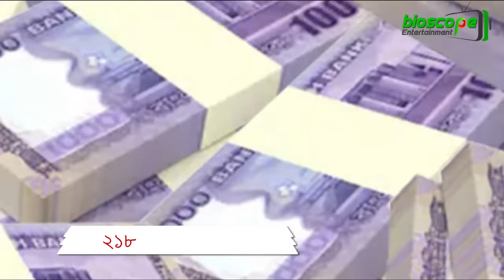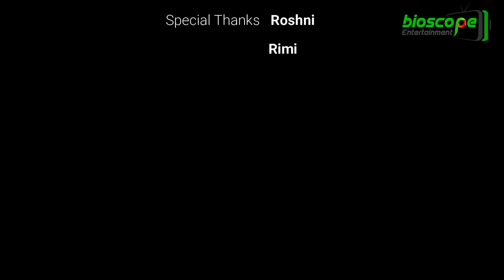ভারতকে টেক্কা দিয়ে ফারাক্কা বাঁধ নির্মাণ করলে বাংলাদেশর কত টাকা লাগবে? Farakka Barrage Bangladesh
যদি বাংলাদেশ এখন ফারাক্কার বিপরীতে আরো একটি বাধ নির্মাণ করতে চাই, তাহলে কত টাকার বিনিময়ে এই বাধ নির্মাণ করা সম্ভব হবে? আমরা অনেকেই মনে করি- যেহেতু ফারাক্কা বাধ নির্মাণ করতে ভারতের মাত্র ২১৯ কোটি লেগেছে, তাহলে হয়তো আমাদেরও একই পরিমাণ টাকা লাগবে। আসলেই কি তাই? উত্তর হবে- না। চলুন তাহলে হিসাব করি, বাধ নির্মাণ করতে আমাদের কত টাকা লাগতে পারে?

বাংলাদেশের চাঁপাইনবাবগঞ্জ জেলা থেকে প্রায় ১৮ কিলোমিটার দূরে গঙ্গা নদীর উপর ১৯৬২-১৯৭৫ সালে ২.৩ কিলোমিটার দৈর্ঘ্যের ফারাক্কা বাধ নির্মাণ করা হয়েছিলো।
তৎকালীন সময়ে ভারত সরকারের ফারাক্কা বাধ নির্মাণ করতে লেগেছে প্রায় ২৮০ মিলিয়ন ডলার। তখন ১ ডলার সমান ছিলো প্রায় ৭.৮ টাকা। সুতরাং ২৮০ মিলিয়ন ডলারকে টাকায় রুপান্তর করলে দাঁড়ায় ২১৮.৪ কোটি টাকা। তাহলে আমরা বলতে পারি ১৯৬২-৭৫ সাল পর্যন্ত দীর্ঘ ১১ বছর ধরে ভারত সরকারের ফারাক্কা বাধ নির্মাণ করতে প্রায় ২১৯ কোটি টাকা খরচ করতে হয়েছে।
বর্তমানে এই ফারাক্কা বাঁধ আমাদের জন্য মরণ ফাঁদ হয়ে দাঁড়িয়েছে। শুষ্ক মৌসুমে এই বাধ আমাদের দেশকে মরুভূমিতে পরিণত করে। আবার বর্ষার মৌসুমে দেশে বন্যা পরিস্থিতির সৃষ্টি করে। এই বাধ সৃষ্টির পর থেকে বাংলাদেশে ক্ষয়ক্ষতির পরিমাণ কয়েক হাজার কোটি টাকা ছাড়িয়ে গেছে।